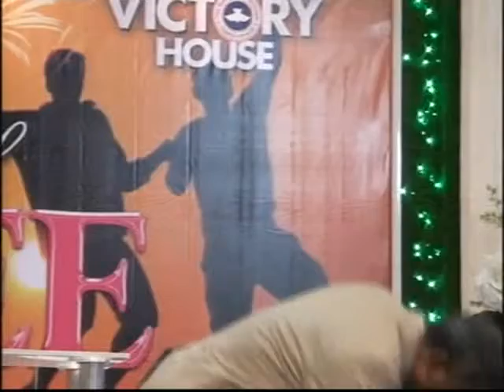May-2015 Thanksgiving Service. Theme: My Year of Jubilee. With: Pastor Austin Ukaiwe.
May-2015 Thanksgiving Service of RCCG Victory House Parish, 24 Road, Festac Town, Lagos Province 3 HQ Church. Theme: My Year of Jubilee. With: Pastor Austin Ukaiwe.